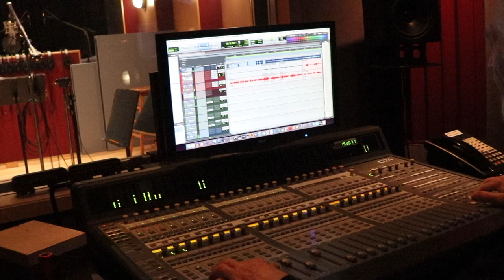Joshua Colley and Milly Shapiro singing "Seventeen"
Joshua Colley and Milly Shapiro singing "Seventeen" at John Kilgore Sound And Recording Studio